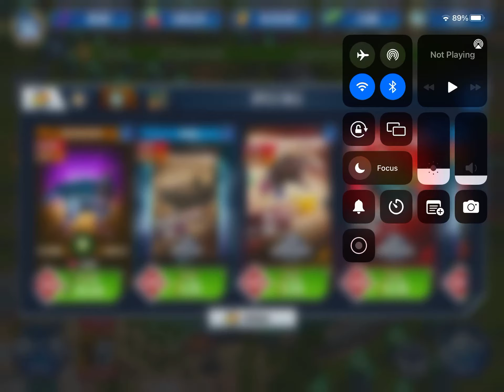buying a level 20 Yudon for 100,000 DNA!!! (Jurassic World The Game) ep 1